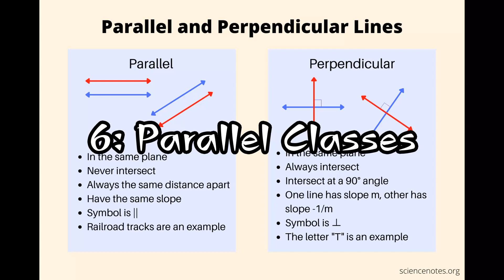TOP 10 Classes D&D Should Add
The Penitent goes over the top 10 classes D&D should add to round out its frankly too small number of options.